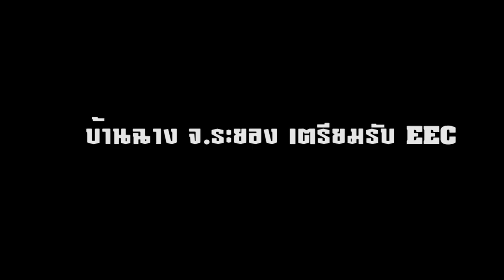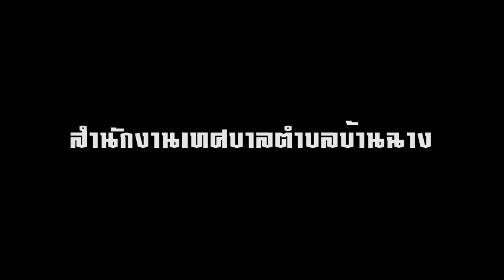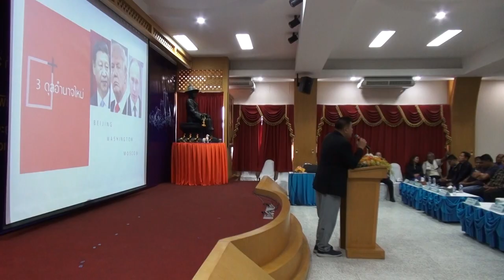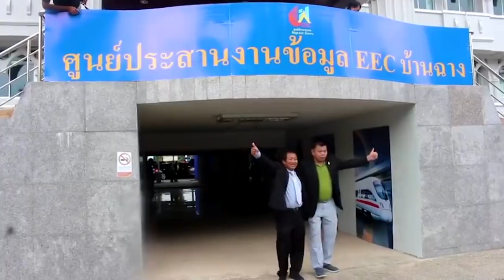ตอน ตะวันออก บ้านฉางเสวนา eec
ตะวันออก บ้านฉางเสวนา eec onair csat vistion ช่อง43 ช่าวท้องถิ่น เวลา14.30 น